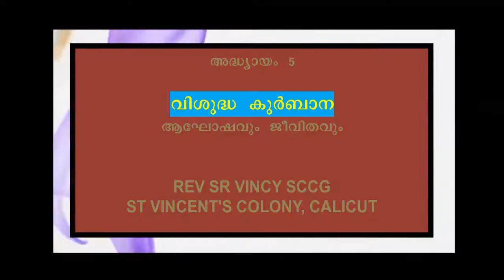STD 4, CHAPTER 5, PART II, REV SR VINCY SCCG, ST VINCENT'S COLONY, CALICUT